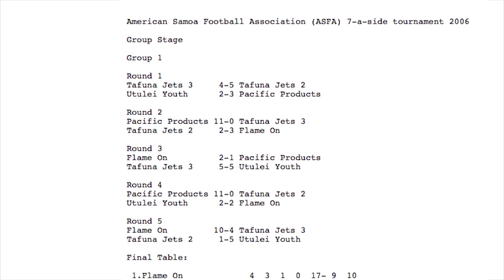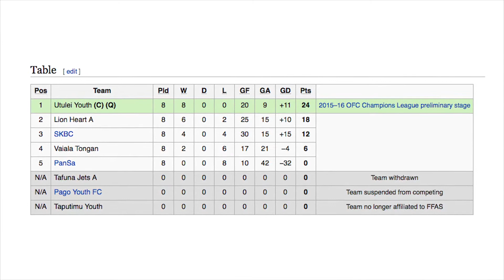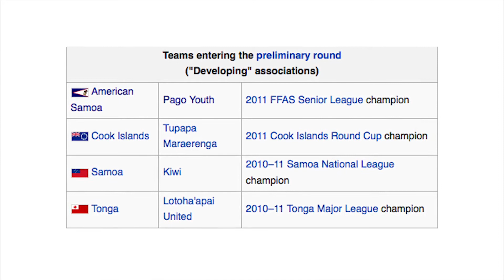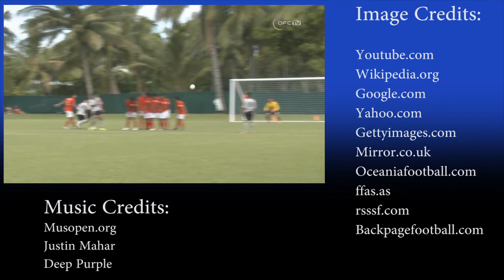Football in American Samoa Explained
Episode four is here! Thank you for all the support so far!

0:00 – Intro
0:16 – Leagues & Cups of American Samoa
2:42 – Rules & Players
3:08 – Watching Games
3:26 – National Team